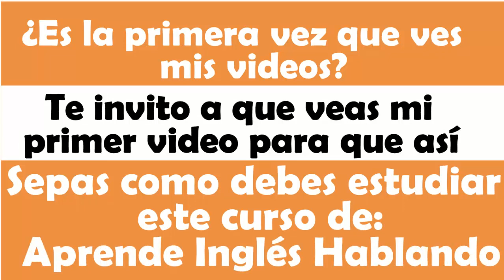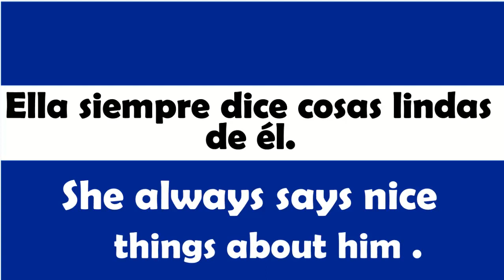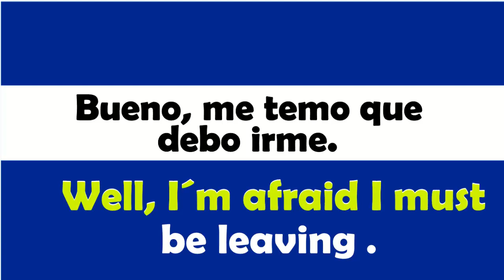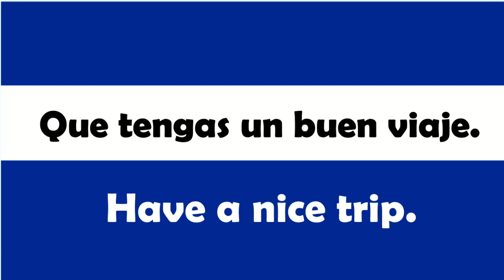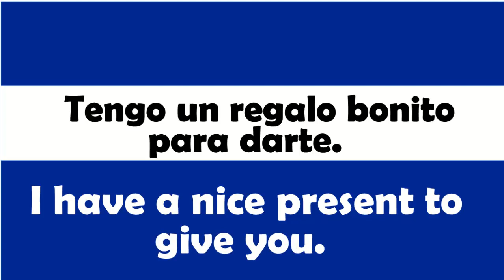👍 CURSO DE INGLÉS EN ORACIONES* HOY APRENDE A USAR LA PALABRA "NICE"✔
►SI ERES NUEVO EN MI CANAL AQUÍ TE DEJO EL LINK DE LA PRIMERA CLASE DE MI CURSO APRENDE INGLÉS HABLANDO:
►HOLA SOY LA MAESTRA MARÍA OROZCO BIENVENIDO A MI CURSO.
►PARA QUE TENGAS LA PRONUNCIACIÓN DE ESTA CLASE UNETE A MI FAN PAGE QUE SE LLAMA ENGLISH PROGRESS. AQUÍ TE DEJO EL LINK:
►EN ESTE CURSO DE FRASES EN INGLÉS Y ESPAÑOL APRENDES LAS TRES HABILIDADES DEL IDIOMA INGLÉS :
►HABLARLO
►ESCRIBIRLO
►COMPRENDERLO
►LEERLO
👉SI DE VERDAD QUIERES APRENDER INGLÉS AMERICANO NO BUSQUE MÁS Y SIGUEME.